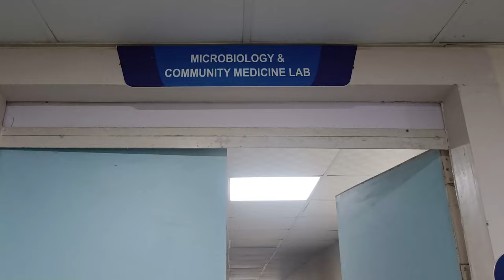Noida International Institute of Medical Sciences (NIIMS) | NIIMS Medical College Noida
In this video 🎥 I'll be talking about Noida International Institute of Medical Sciences (NIIMS).

Noida International Institute of Medical sciences a unit of Noida International University is center of excellence which would endeavor to develop patterns of teaching in postgraduate medical education in as many branches as possible and attempt to produce specialists in several disciplines of medicine.

NIIMS has Letter Of Permission granted by the National Medical commission (NMC) for 150 MBBS seats for academic session 2020-21.
NIIMS endeavors to provides medical education of the highest quality to the MBBS students.

when will neet 2023 counselling start